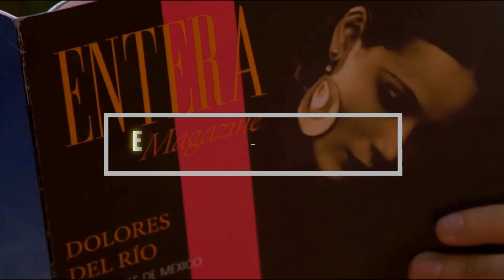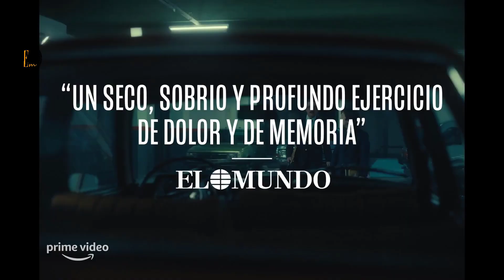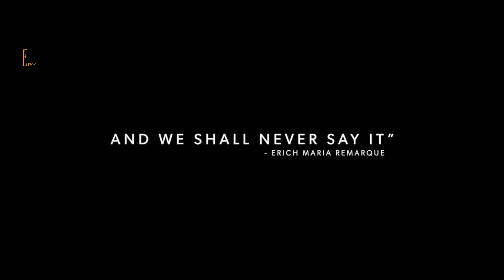Oscars 2023 I Revisión de las categorías más importantes I Tendencias y favoritas .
Al frente de las nominadas tenemos a ‘Todo a la vez en todas partes’ con 11 candidaturas, mientras que en la segunda posición hay un empate entre ‘Sin novedad en el frente’ y ‘Almas en pena en Inisherin’, ya que ambas películas aspiran a 9 galardones.
Oscar 2023 nominaciones y favoritos
La gala correrá a cargo de Jimmy Kimmel, quien ya desempeñó esa función tanto en 2017, con el histórico triunfo de ‘Moonlight’ tras anunciarse inicialmente la victoria de ‘La La Land’, y 2018, cuando la estatuilla fue a manos de ‘La forma del agua’.

No olviden activar la campanita de notificaciones .👌👌👌👌👌👌